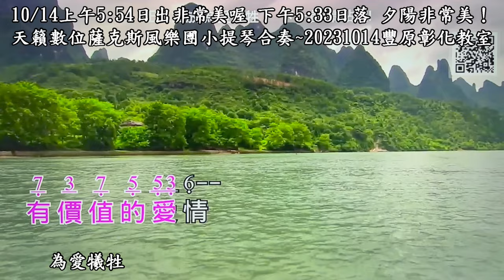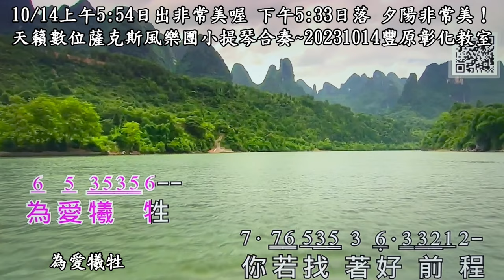為愛犧牲~江蕙Bm調~天籟數位薩克斯風樂團小提琴合奏~20231014榮豐彰化教室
非常高興一年365天，可觀日出、賞夕陽！